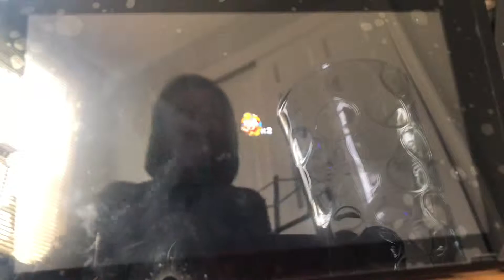How to beat magma Road marathon in Captain toad